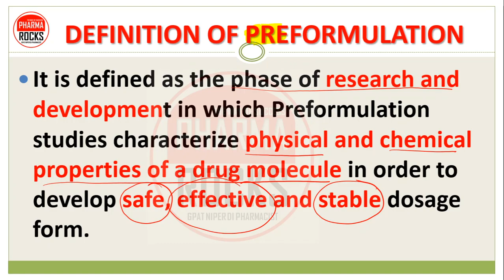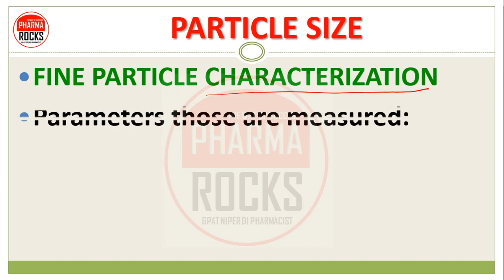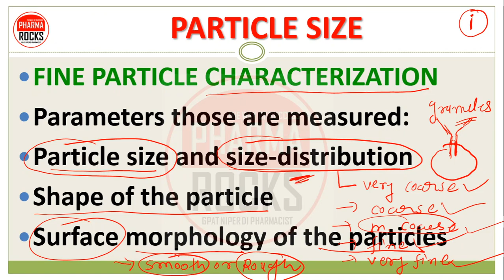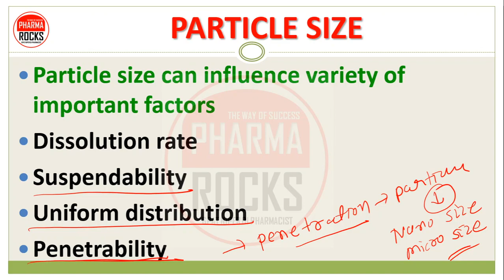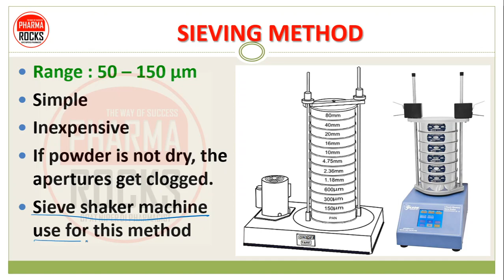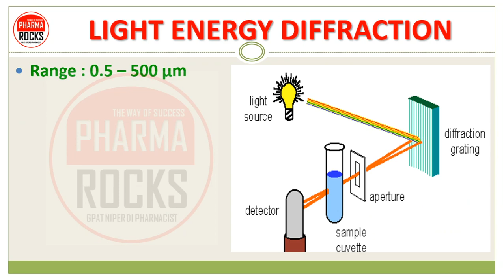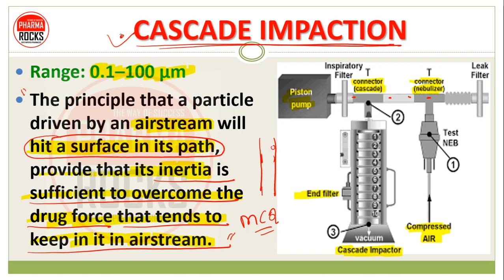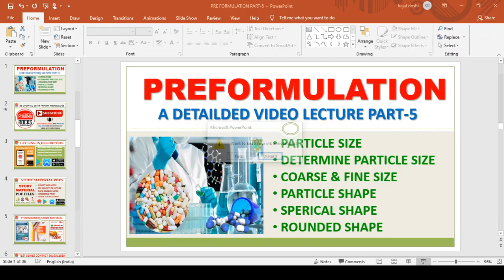PREFORMULATION STUDY | PART-5 | PARTICLE SIZE & SHAPE | DETERMINE PARTICLE SIZE COARSE & FINE SIZE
♻ PREFORMULATION STUDY 🎯
It is defined as the phase of research and development in which Preformulation studies characterize physical and chemical properties of a drug molecule in order to develop safe, effective and stable dosage form.

IMPORTANT TOPIC FOR EXAM

📚 STUDY MATERIAL
👨🏼‍🏫 VIDEO LECTURE
📊 TEST SERIES

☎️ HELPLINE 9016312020